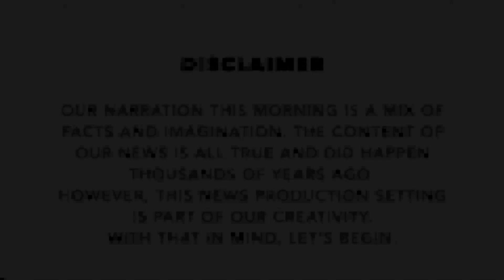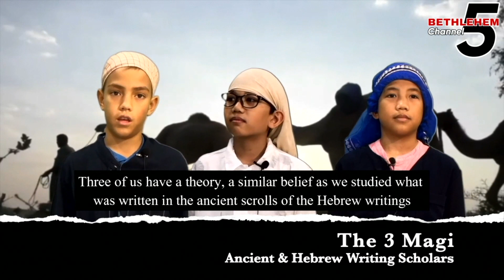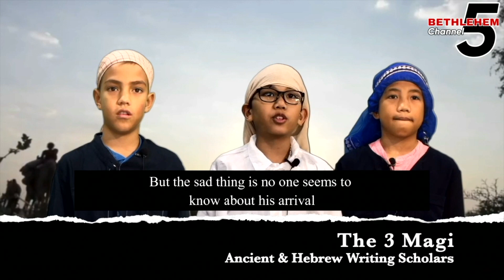Bethlehem Channel 5: Star of Bethlehem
In case you missed it, news presenter Bernice of Bethany and Evan of Ephesus reported an unusual bizarre star, shining bright above Bethlehem. Watch the video to find out what they have uncovered!

Background & Music Credit for Bethlehem Channel 5 Skit:

-Yuriy Tsymbaliuk
-Stock Shots
-NOYA STUDIO - THE KING OF MOTION GRAPHICS
-iMovie Sound